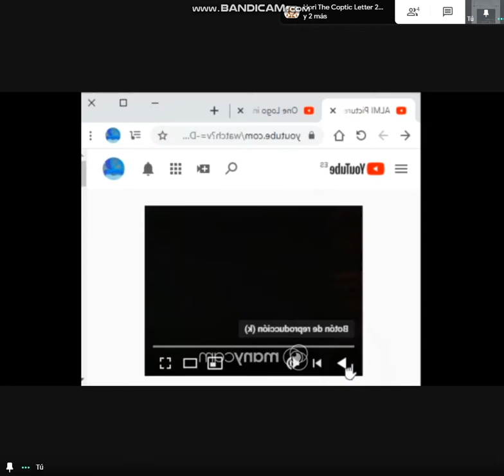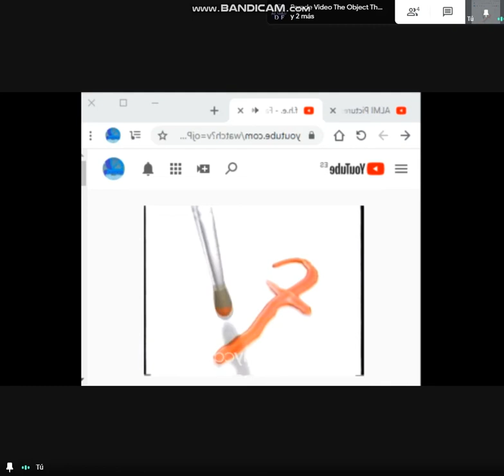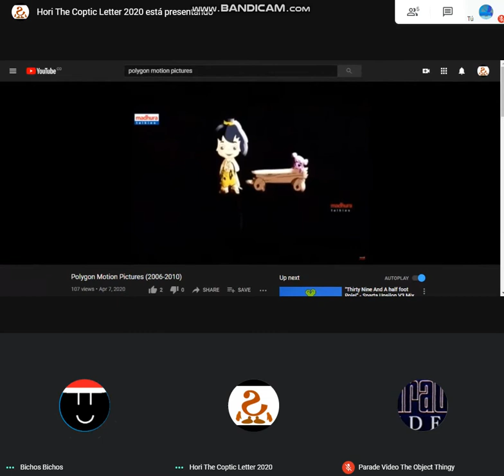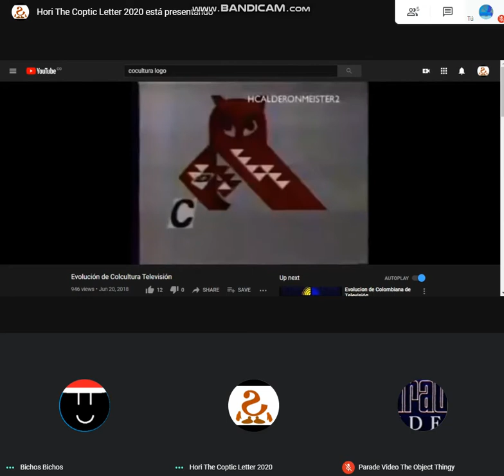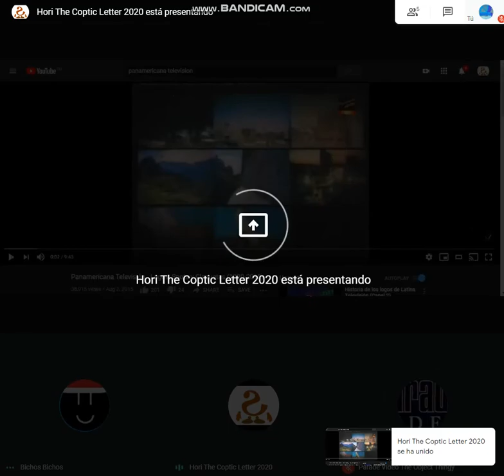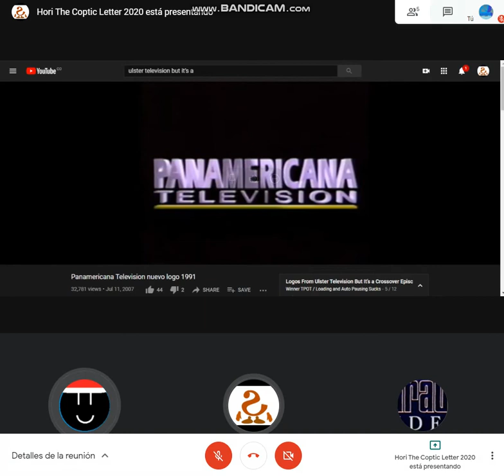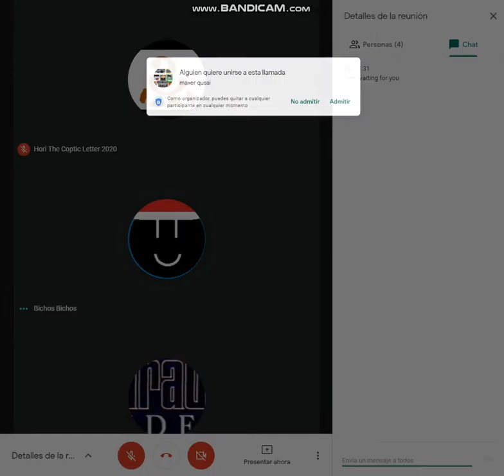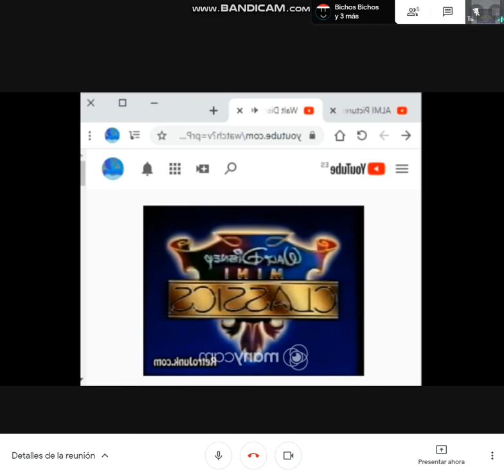Add A Logo Destroying Other Logos 9 (Meet Edition)